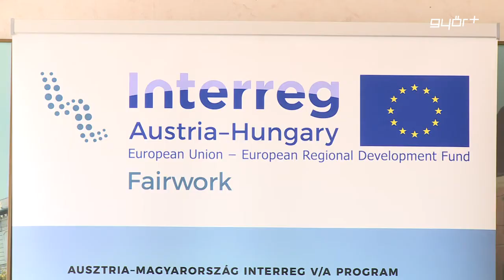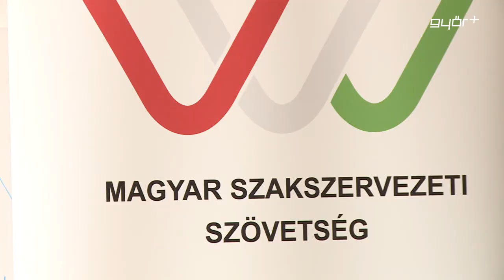A tetőn is biztonságban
A munkavállalók biztonságának növelése és az építőiparban bekövetkező munkahelyi balesetek számának visszaszorítása a célja annak a súlyponti akciónak, amit a magyar és az osztrák szakszervezet, a megyei kormányhivatalok partnerségével valósít meg május 15. és november 30. között. A tetőn végzett munkák a legveszélyesebb építőipari munkák, ezért a program ezt a területet célozza, tájékoztatással és ellenőrzésekkel. A súlyponti akció részleteiről Győrben számoltak be a partnerek.